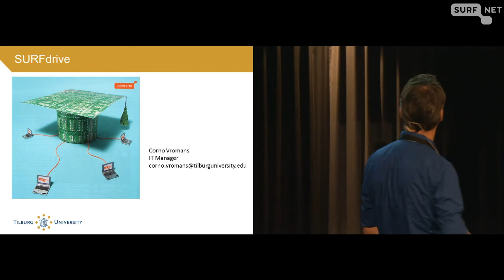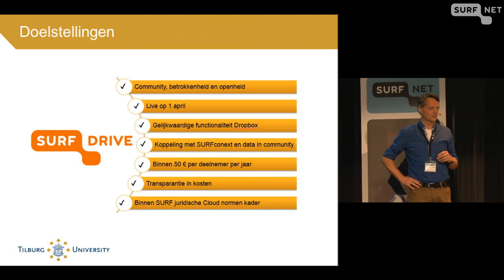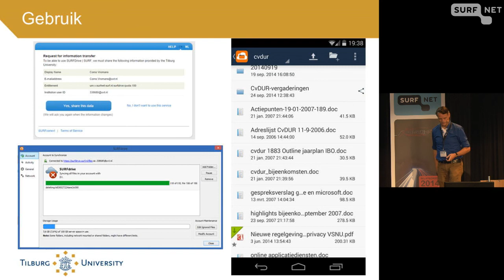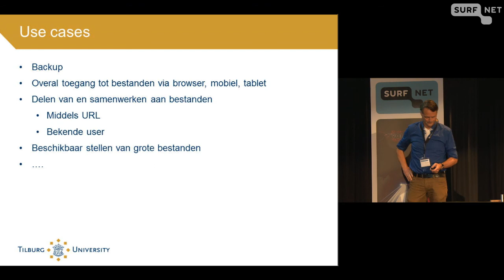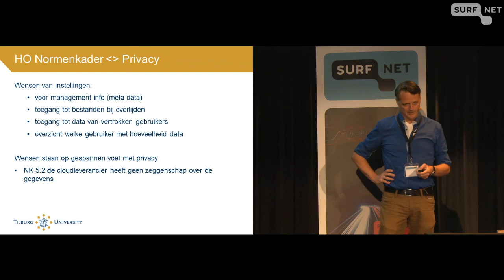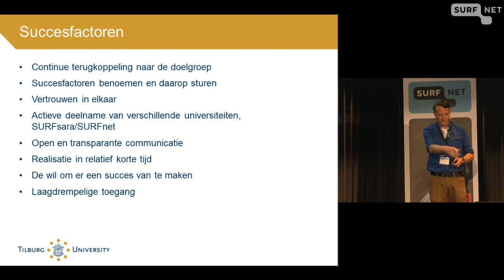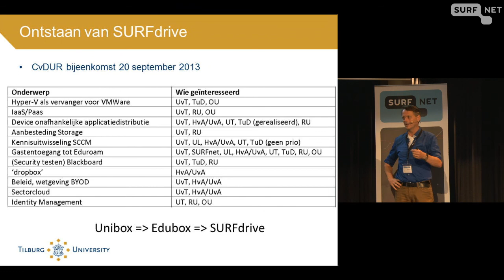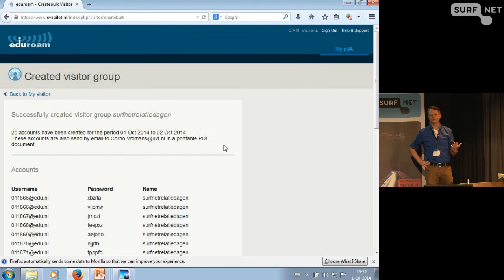SURFdrive: lessons learned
Corno Vromans (IT Manager - Library and IT Services, Tilburg University)